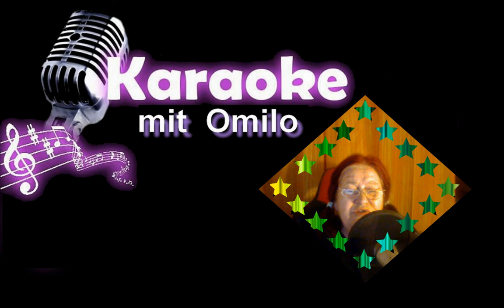Omi singt mit Ich will mich nicht verändern